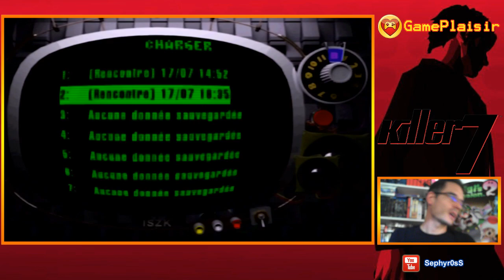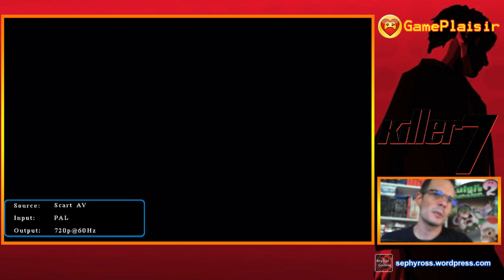Killer 7 - E08 - GamePlaisir EX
Démarre à 6:18
On essaie de battre le boss du contrat : rencontre 1ere partie -- Watch live